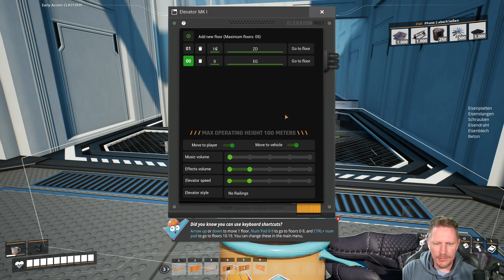Satisfactory Plus Folge 74 Verstärkte Eisenplatten umbauen [Deutsch|German]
Wenn ihr mich und den Kanal unterstützen wollt weil euch mein Kontent gefällt und ihr wollt das ich das weiter mache kann dann dürft ihr hier eine kleine Spende da lassen wenn ihr das möchtet...

LG SauerlaenderLP

Mod Liste:
1.) Satisfactory Plus
2.) Wiremod - Logic gates & More
3.) Microwave Power
4.) Ficsit Remote Monitoring
5.) RSS2 / Really Simple Signs
6.) Power Controll Room
7.) Production Stats
8.) Throughput & Counter Limiter
9.) Efficiency Checker Mod
10.) Power Checker
11.) Ficsit Networks
12.) Structual Solutions
13.) Crash Site Beacons
14.) Modpack All Powersuit Modules
15.) Linear Motion
16.) Wall Conveyor Supports
17.) Wall Pipe Supports
18.) Halflings (Small Rail Signals)
19.) Glas Foundation Fix
20.) X3 Splitter/Merger Pole
21.) Hyper Booster
22.) Item Dispensor
23.) Item Hopper
24.) Mirrored Buildings
25.) Small Storage Container

Viel Spass mit den Mods!